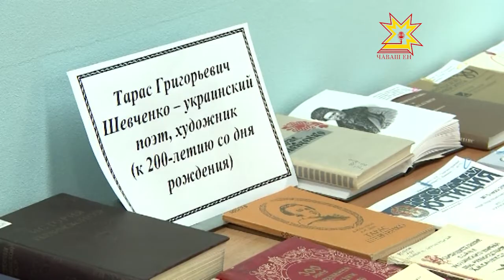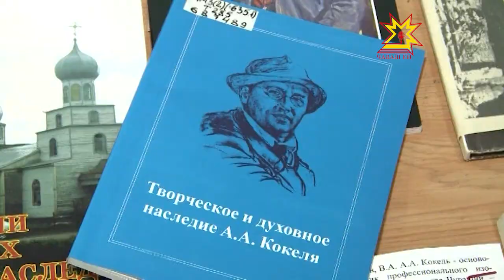В Чувашии празднуют Международный фестиваль дружбы народов России и Украины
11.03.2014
Мероприятие проходит в рамках года культуры и ориентируется на ряд исторических дат: 360-летие воссоединения Украины с Россией и 200-летие со дня рождения украинского народного поэта Шевченко. Начало фестиваля открыли ставшие уже традиционными кокелевские чтения.